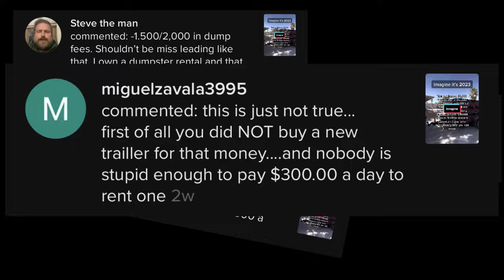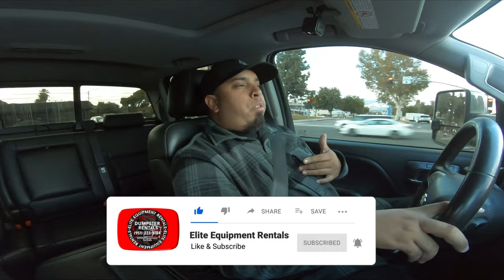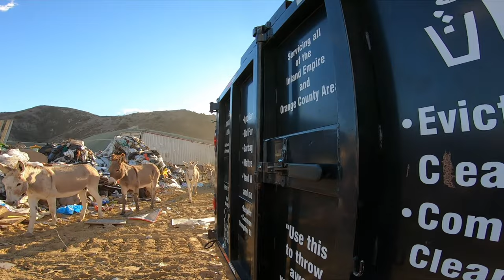How I Make Money With 4 Dump Trailers | $10,000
Elite Equipment Rentals

In this video I talk about some of the ways that I make $10,000 per month with only 4 dump trailers. Keeping it simple has helped me hold onto more of the profits than some of the other dumpster rental guys that I know.

If you are interested in setting up a 1 on 1 personal consultation, head to this link!

Please LIKE my Facebook account!